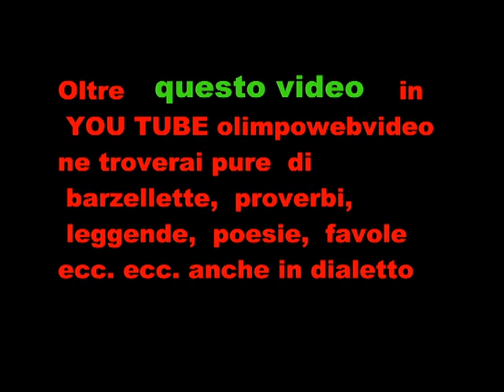CAVALCANDO A Levate 2012 quarta parte.wmv